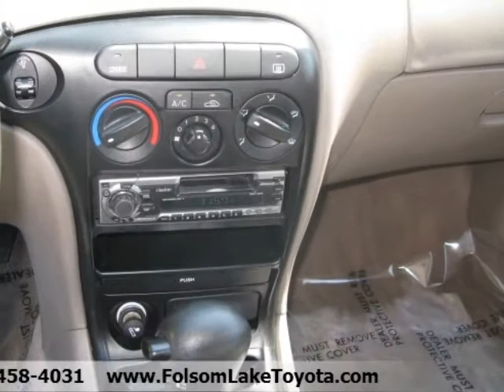2000 HYUNDAI ELANTRA GLS 4D SD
2000 HYUNDAI Elantra 4 Door Sedan GLS Auto

Originally advertised for $8,988 Now on sale for the discounted price of $5,986 A top notch fresh trade-in. Just traded in by the local previous owner who obviously took terrific care of her Elantra. With original paint in amazing conditon and an interior consistent kept clean and fresh, everyone will think you spent a lot more than you did. Hurry. Very hard to find this nice.

Folsom, CA